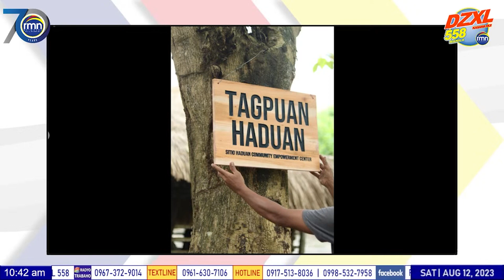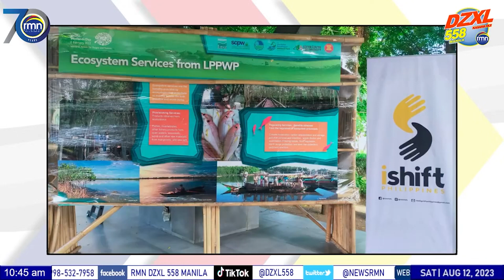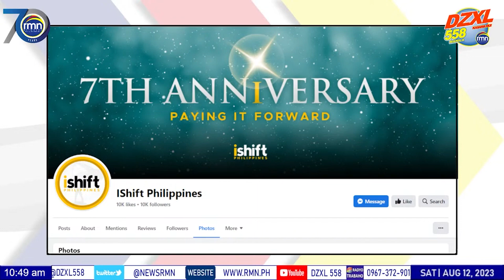KWENTONG BAYANI 08 12 2023 10 00 A M 11 00 A